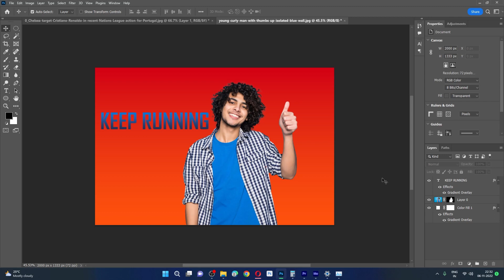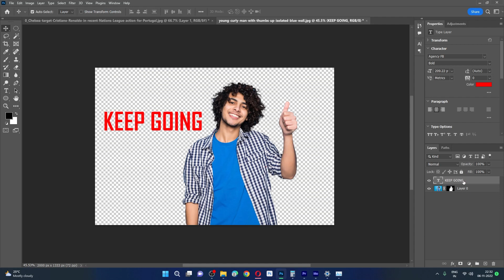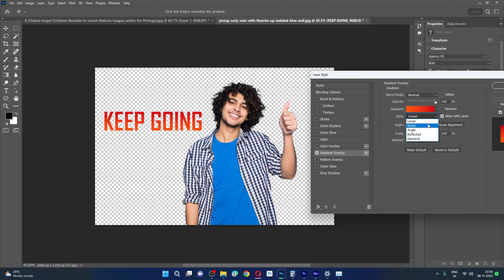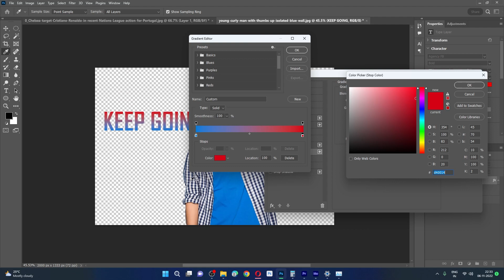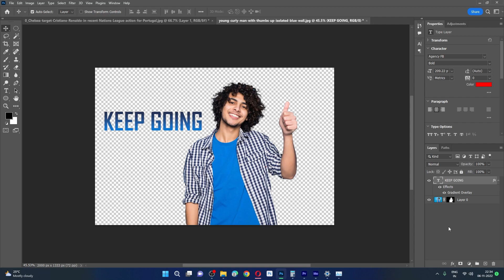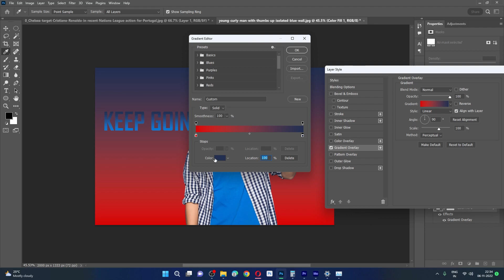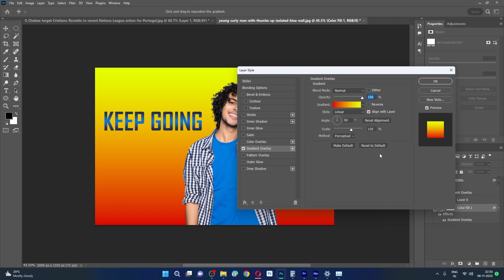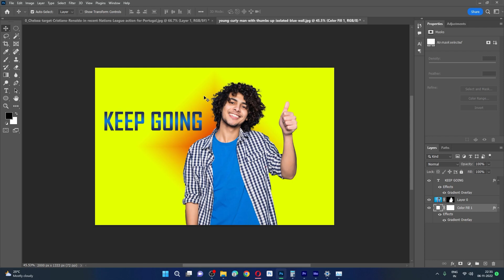How To Add Gradient in Photoshop | Tamil | Abu Arts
Hello Friends, This video is about learning Photoshop in Tamil with in depth understanding of basic concepts which make ease to use the software...

Adobe Photoshop Course lectures in Tamil...

Ryzen 9 5950X 16 Core Processor, 32GB Ram, NVME SSD and RTX 3070 TI...